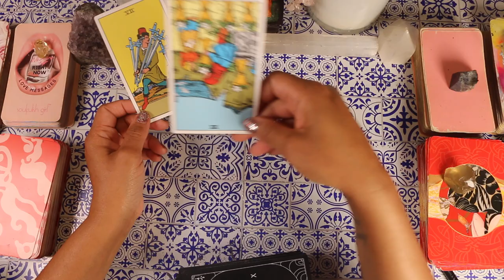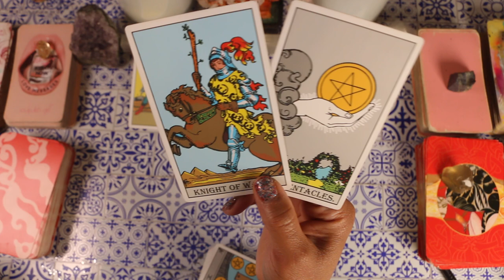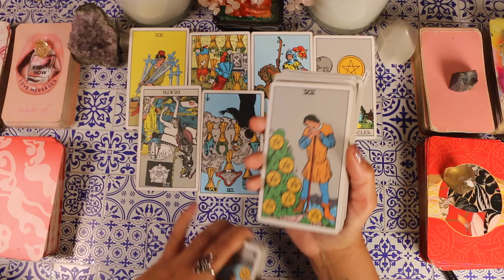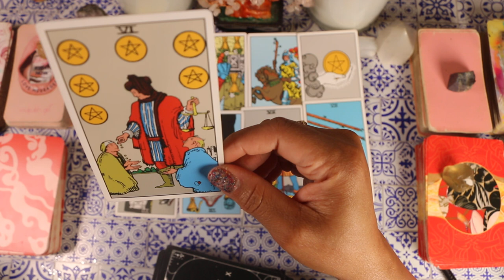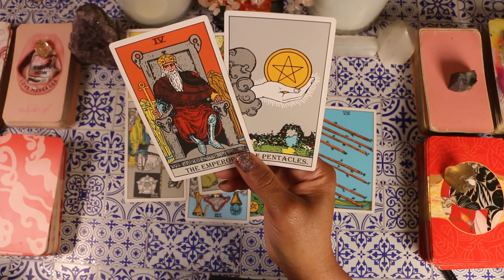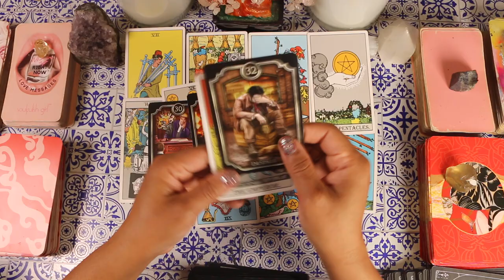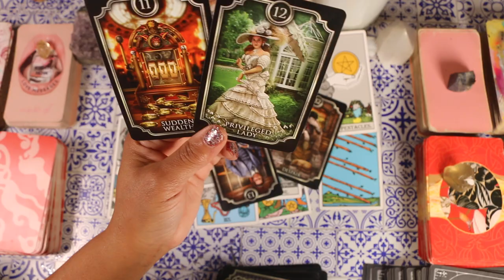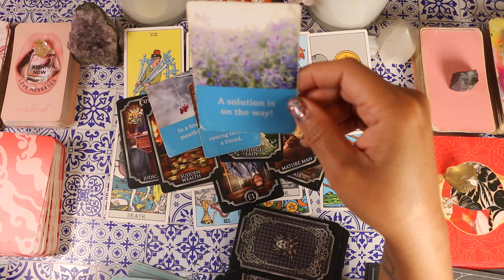PISCES🙏God is saying ASAP Everything Is going your way You cracked A Vibrational Code In the matrix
God has an urgent message for Pisces: Everything is aligning in your favor because you’ve cracked a vibrational code in the matrix! This month’s reading explores how your energy shift is unlocking powerful blessings, abundance, and divine opportunities. The universe is responding to your alignment, and now is the time to embrace this incredible momentum.

Discover how this vibrational breakthrough is shaping your life and how to maintain your alignment for continued success and spiritual growth.